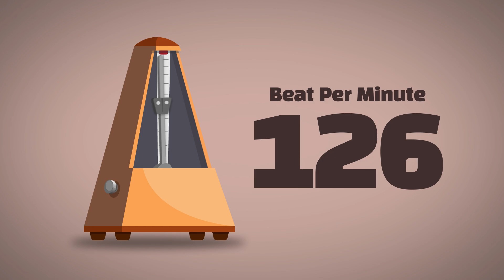126 BPM Metronome [1Hour]